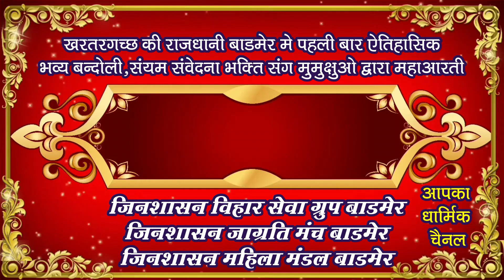चोक पुराओ नगर सजाओ,महा उत्सव आयो।।चार चार मुमुक्षुओ की बंदोली संग अभिनंदन समारोह की अद्भुत झलक।।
जिनशासन विहार सेवा ग्रुप   जिनशासन जागृति मंच -  जिनशासन महिला मंडल

●▬▬▬ஜ۩۞۩ஜ▬▬▬●
YOU TUBE chenal ☆KULDEVI MA DARSHAN☆*